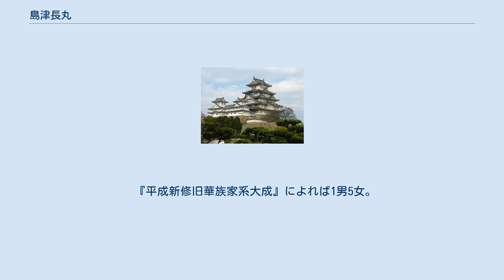島津長丸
島津長丸 島津 長丸（しまづ ながまる、明治4年9月18日（1871年10月31日）- 昭和2年（1927年）2月1日）は、明治から大正にかけての華族（男爵）。
島津氏一門・宮之城家16代当主。
島津久治の長男。
貴族院議員を務めた。
 明治4年（1871年）、宮之城家第15代当主島津久治（島津図書）の長男として誕生した。
生後間もない明治5年（1872年）1月に父を失う。
 明治29年（1896年）、鹿児島市平ノ馬場町に私立鶴嶺女学校を創立した。
明治30年（1897年）10月に男爵を授けられた。
 武徳会鹿児島支部副長、鹿児島電気軌道監査役、都市計画鹿児島地方委員会委員などを歴任。
また、貴族院男爵議員を1901年9月から1904年7月まで務め、さらに1916年5月に再び選出され死去するまで在任した。
 妻は、久治の弟島津珍彦の娘ハル（治子）で、島津久光・千百子を祖父母に持ついとこ婚。
ハルは昭和に入って宮内省に出仕し、皇后宮女官長を務めた。
 『平成新修旧華族家系大成』によれば1男5女。
家督は長男の島津忠丸（ただまる、1913年生まれ）が継いだ。
長女の廣子（1897年生まれ）は三井高修（三井小石川家）に、二女の泰子（1899年生まれ）は二条厚基公爵（二条基弘の子）にそれぞれ嫁している。
ほかに1902年生まれの娘・澄子があり、谷正之に嫁ぐ。